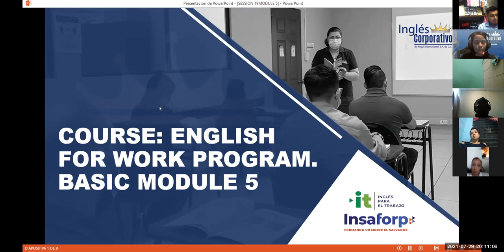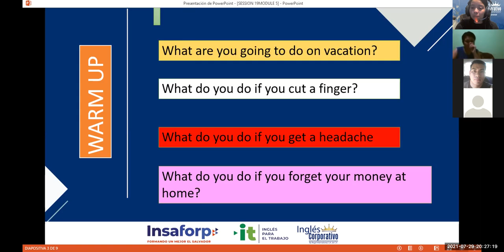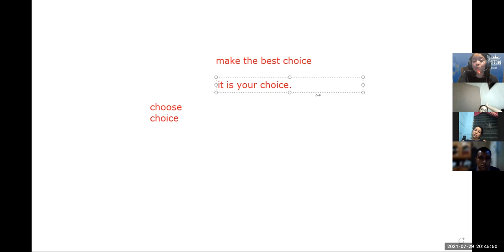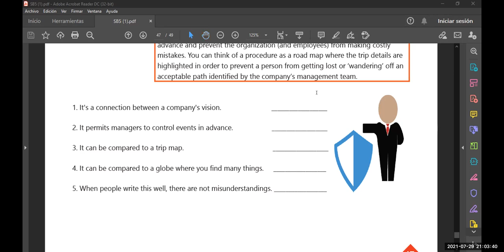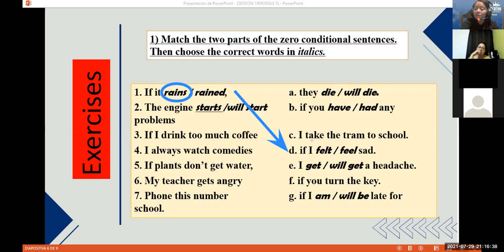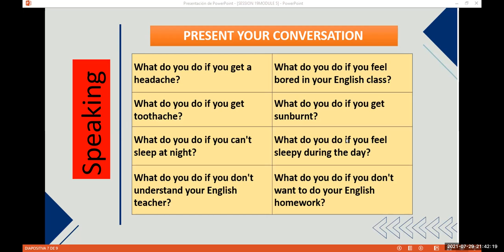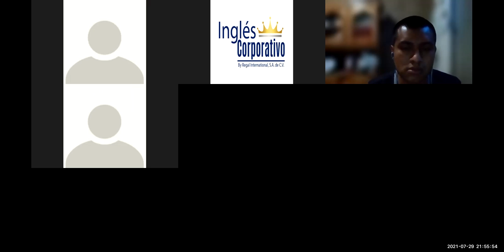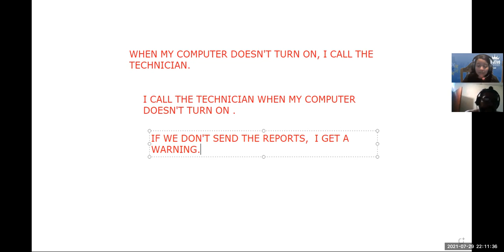Ingles Corporativo-Videoconferencia #19 Vocabulary practice.